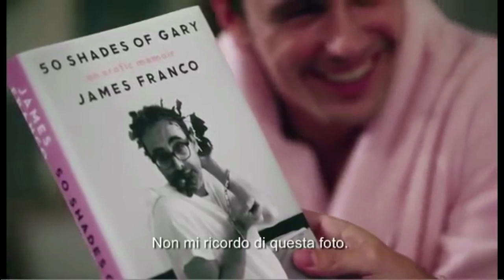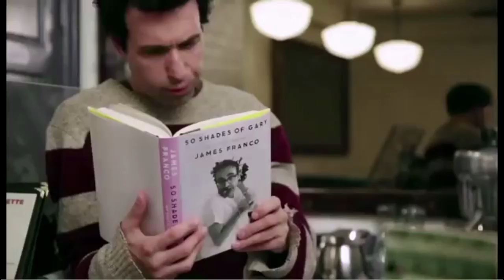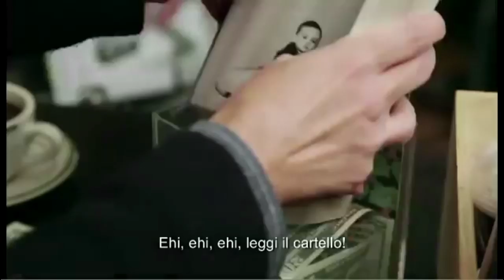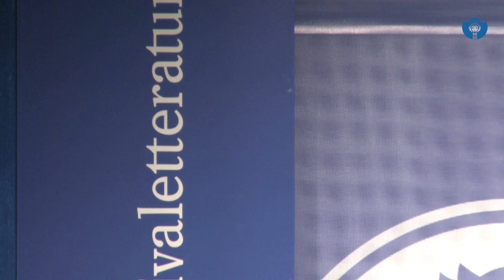Accenti a Festivaletteratura 2014 - La Scrittura nella Rete (Gary Shteyngart)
Mantova - Sabato 6 settembre